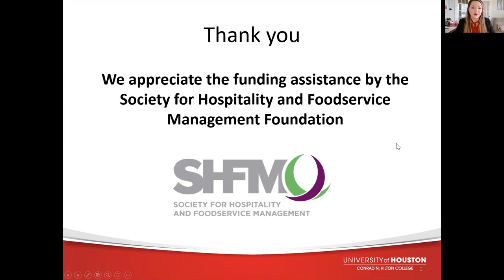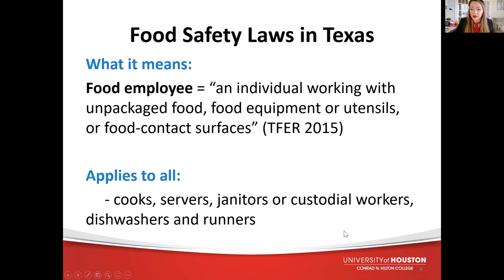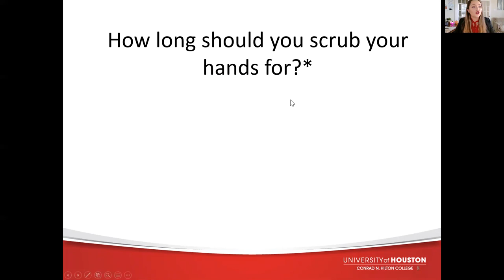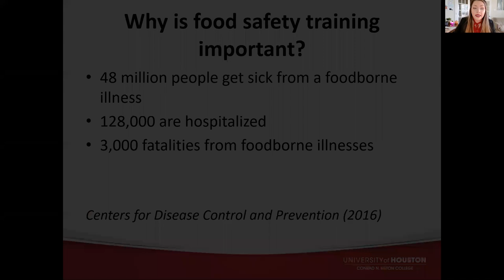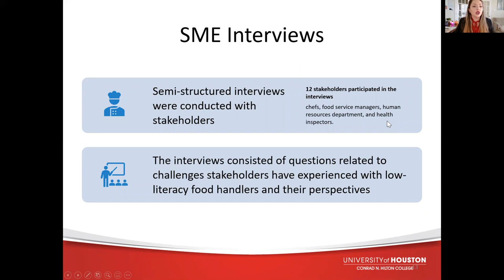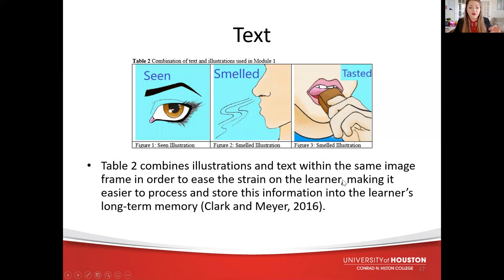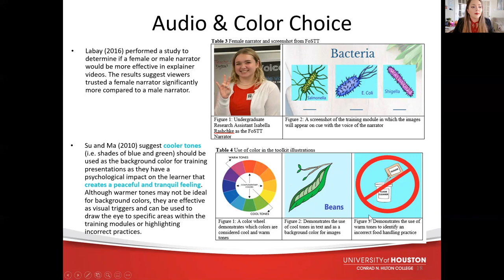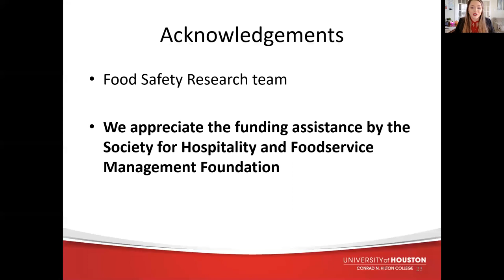2019 Research Results: University of Houston Conrad N. Hilton College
Research Topic: Development of an Online Food Safety Training Toolkit (FoSTT) to Enhance Low Literacy Food Handlers' Knowledge Retention

Research Team:
Karla Acosta, Ph.D. Candidate
Alberto Beiza, Research Assistant
Isabella Raschke, Student Researcher
Dr. Sujata Sirsat, Assistant Professor

The SHFM Foundation has established a research and scholarship program to support students in Hospitality and Foodservice Management Programs at accredited Colleges and Universities. The SHFM Foundation’s vision is to be the aligned, industry pipeline-focused, 501(c)(3) that extends SHFM’s impact from the workplace to institutions of learning through student education, original research and career development opportunities. Our program aims to provide support and to promote research projects that will benefit this industry, the academic community and the nurturing of students.